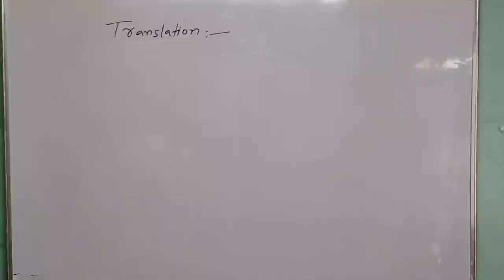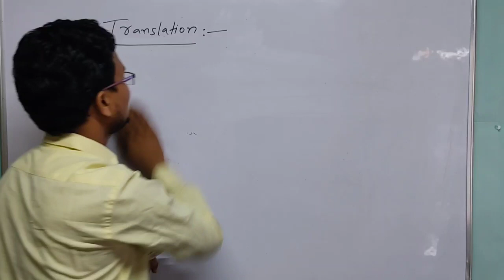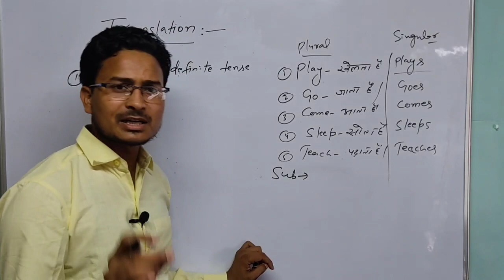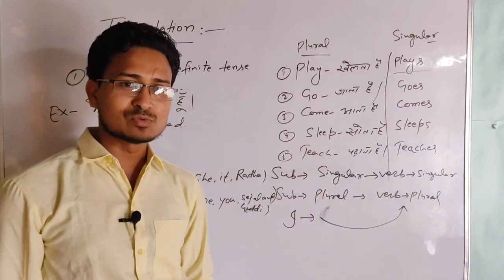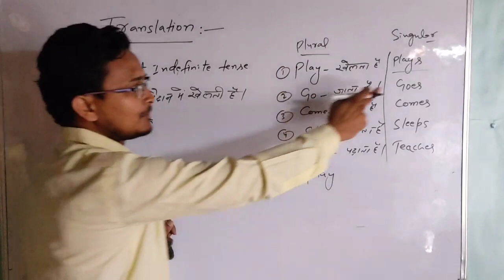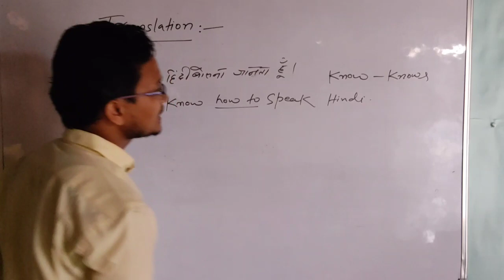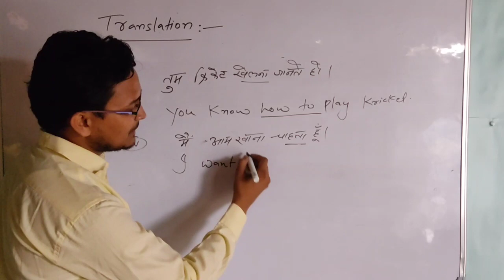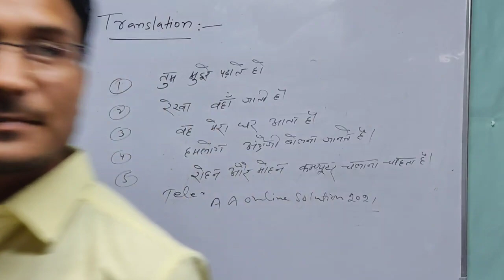Present Indefinite tense || Class 10th important Translation for examination